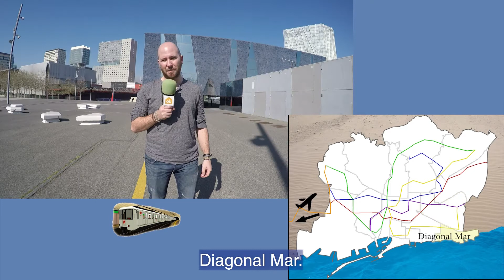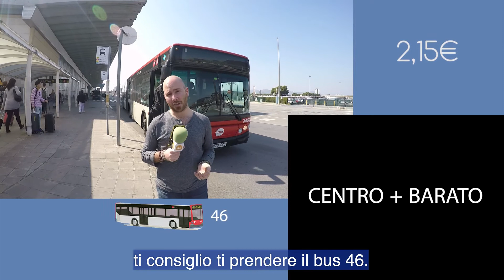Come raggiungere Barcellona dall'aeroporto El Prat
Tutte le alternative e i consigli per arrivare a Barcellona dall'aeroporto El Prat